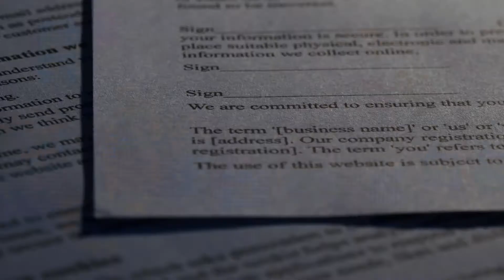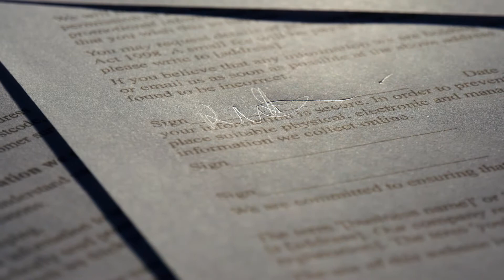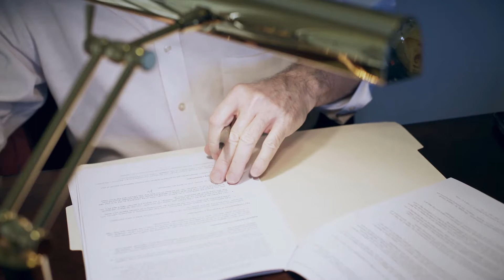What is a Corporate Trustee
A corporate trustee is a business corporation, often a bank or similar financial institution, that manages other people's property which is held in trust. Trusts are legal vehicles in which one person, the trustee, manages money, property, and other assets for the benefit of a beneficiary. The beneficiary may be the owner of that property or may be a person for whom the owner wants to provide. The trustee is obligated to manage the property exclusively or solely on the beneficiary's behalf.